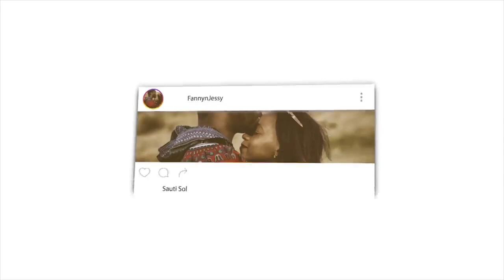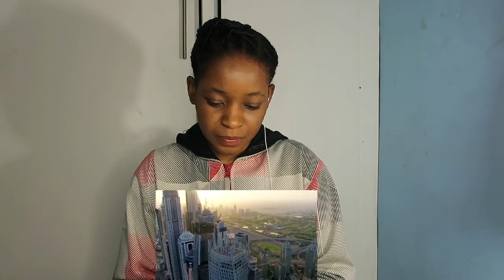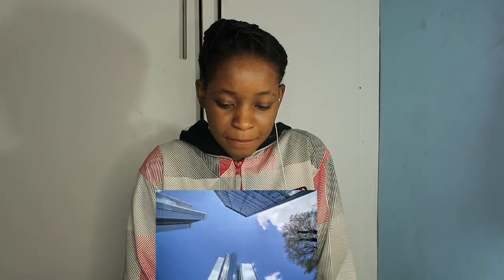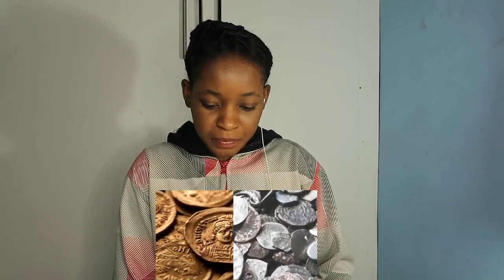Mind Blowing Prophecies of Muhammad ﷺ | REACTION 1/2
Fanny&Jessy Reacts

📖 REACTION DEFINITION:

. re·ac·tion
rēˈakSH(ə)n/
noun

Fanny&jessy
Haspolat-lefkosa,via mersin 10,Turkey (cyprus international university)
mersin, turkey,99010